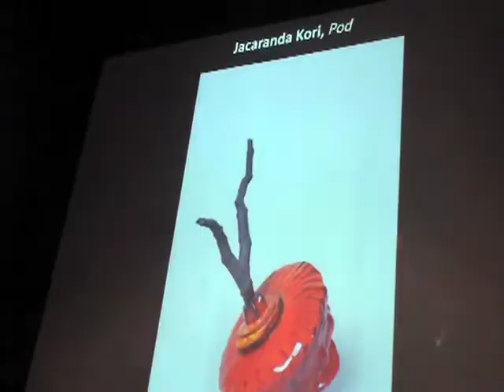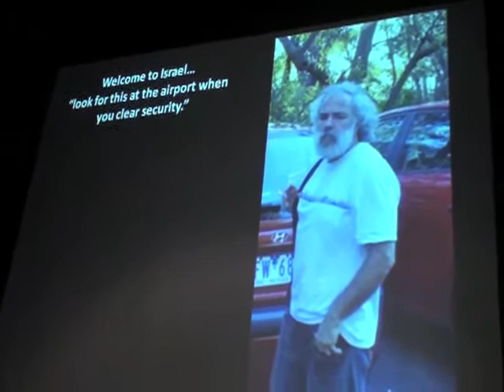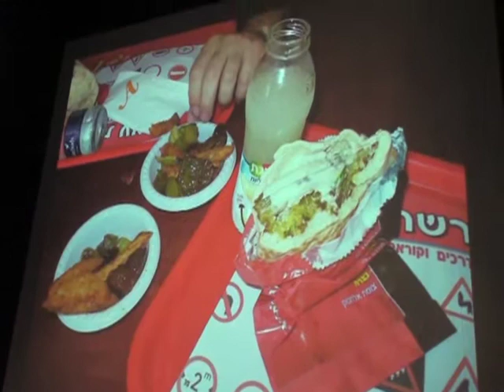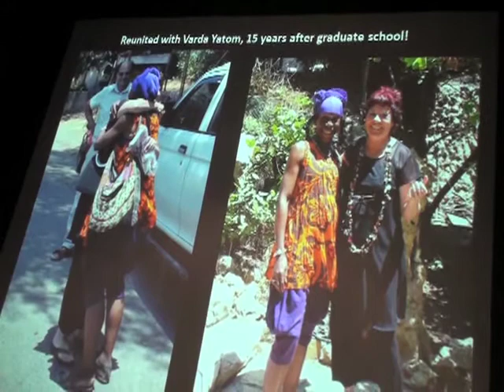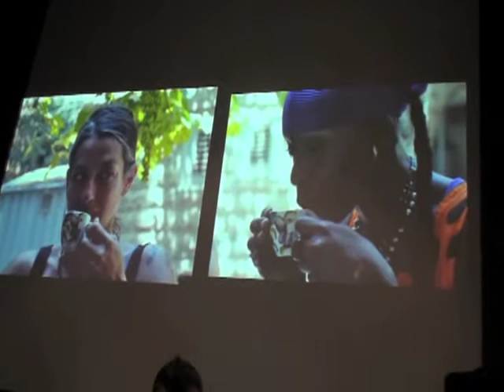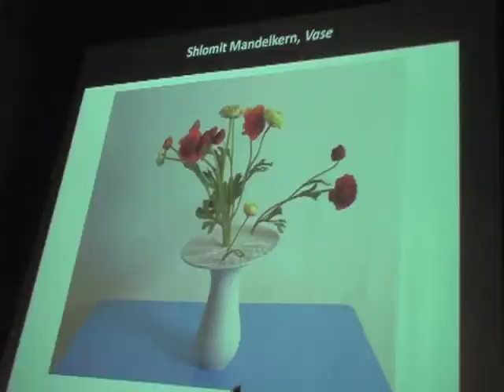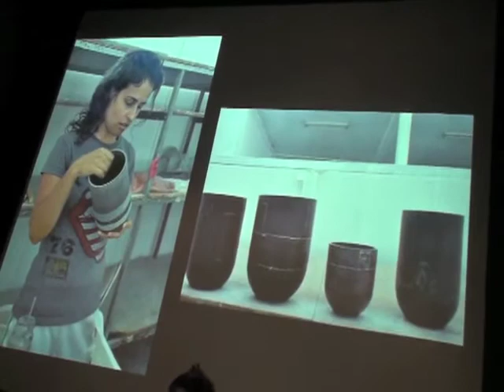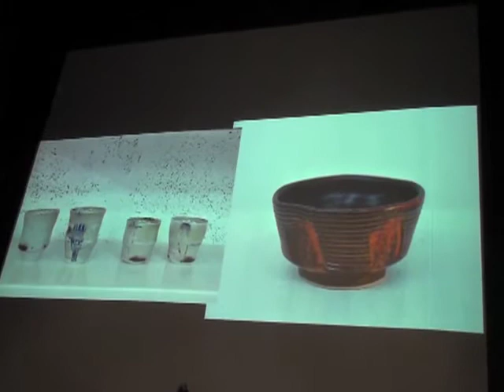AIDAshed: A partnership between AIDA and Watershed Center for Ceramic Arts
Artist Christa Assad shares her experience of traveling to Israel and collaborating with other artists in the AIDAshed program - presentation made at SOFA New York 2011. Video shot by Alan Assad. Presented by Association of Israel's Decorative Arts